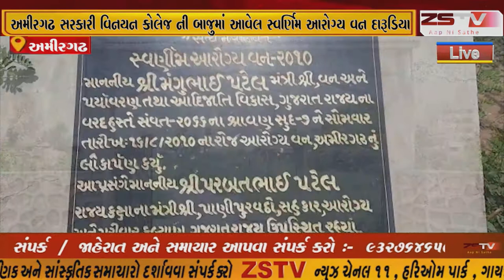અમીરગઢ સરકારી વિનયન કોલેજ ની બાજુમાં આવેલ સ્વર્ણિમ આરોગ્ય વન દારૂડિયા તથા જુગાર બાજો